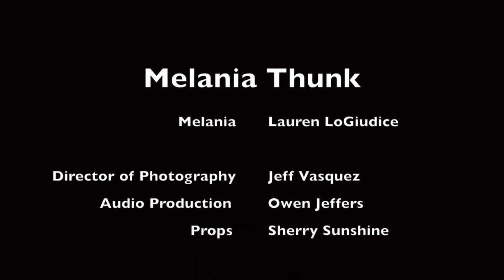Melania is a Brittney Spears Fan? // Melania Thunk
Melania Trump spews another meaningless rant that reveals a surprising secret? *  Melania Thunk is Melania's stares over Sartre quotes.